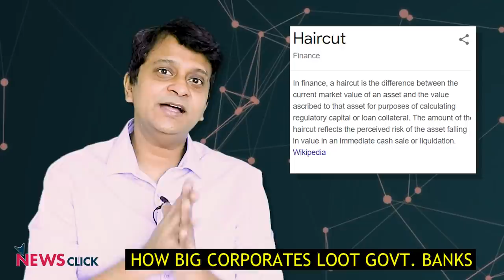पब्लिक का पैसा, सेठों के हाथ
पिछले दो दशकों में कई कंपनियों ने सरकारी बैंकों से करोड़ों रूपये का क़र्ज़ लिया और उसे कभी लौटाया नहींI अब सरकारी बैंक कुछ पैसा वापस लेकर इस कर्ज़े को रफादफा कर रहे हैंI इससे जनता का पैसा बड़े कॉर्पोरेट के हाथ में जा रहा हैI